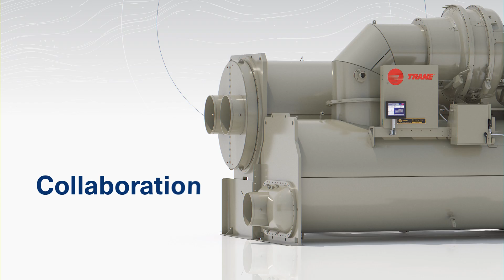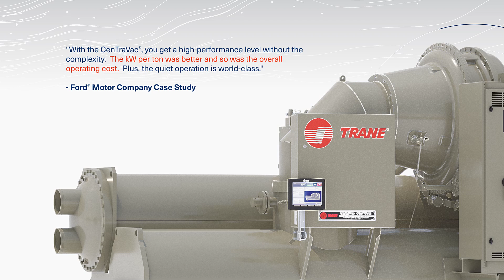Discover the Trane CenTraVac® Water-Cooled Centrifugal Chiller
Since 1938, Trane has been engineering CenTraVac® water-cooled centrifugal chillers to meet your toughest demands. These chillers deliver high-performance, energy-efficient thermal management for a variety of application challenges, with advanced features that help reduce operational costs and environmental impact.

In today's fast-paced world, reliability and trust are paramount. CenTraVac® chillers are engineered to provide consistent, dependable performance. Whether you need to maintain a comfortable environment or manage precise temperatures for critical processes, CenTraVac® delivers peace of mind with its award-winning technology.

Our commitment to sustainability is reflected in every CenTraVac® chiller. By incorporating cutting-edge features and real-time performance monitoring, we help you focus on what truly matters: your people and your mission.

Every building has a purpose, and we understand that your success depends on a foundation of trust. For those moments when every second counts, every degree matters, every innovation drives progress, and every lesson helps shape the next generation - choose CenTraVac.

Trane designed. Trane backed. Industry trusted